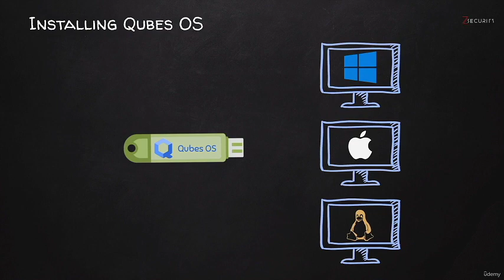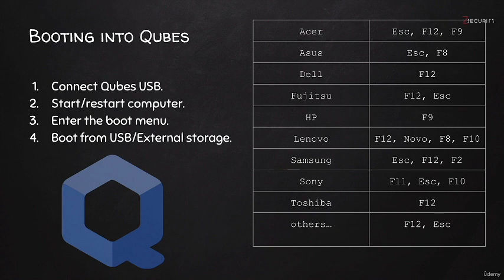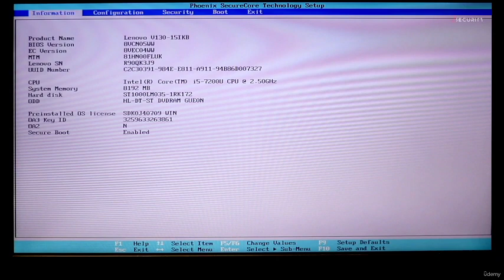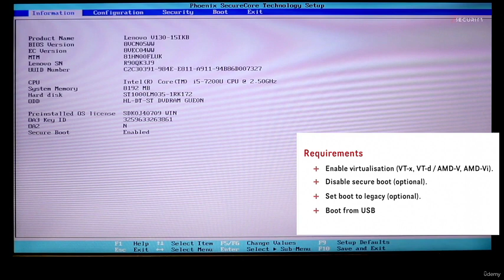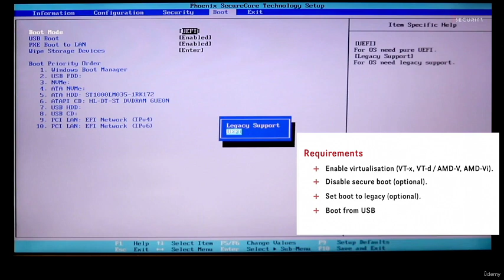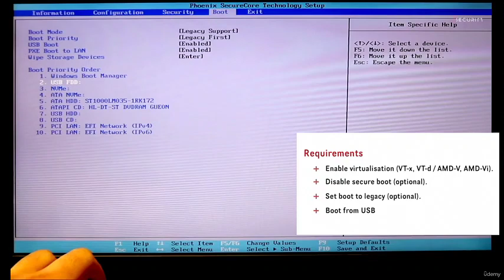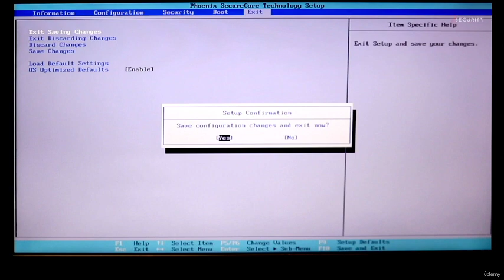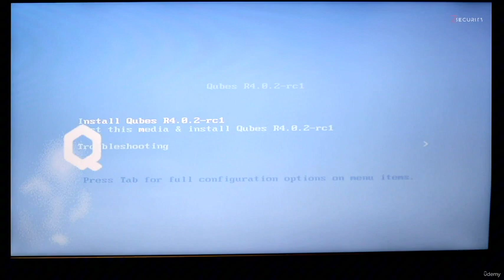76."How to Install Qubes OS from a USB Stick: Complete Guide to Secure Your Digital Privacy"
Learn how to install Qubes OS from a USB stick in this step-by-step tutorial! Qubes OS offers advanced security and privacy features, making it an excellent choice for anyone looking to protect their digital footprint. Unlike Tails OS, Qubes requires specific BIOS settings adjustments, which we'll guide you through.

Topics Covered:

Flashing the Qubes image to a USB stick.
Differences between Qubes OS and Tails OS.
Entering and modifying BIOS settings for Qubes installation.
Booting from a USB stick.
Preparing your system for Qubes installation.